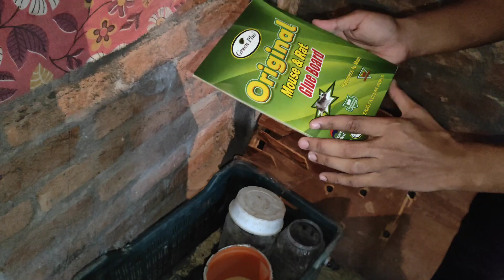Love Birds Ne Eggs Lay Kardiye 🥚😍